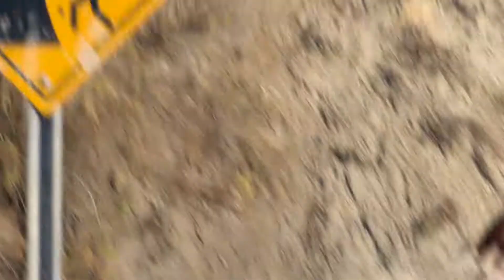Chasing Happiness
Tune in for another exciting visual of us exploring the great city of San Diego.